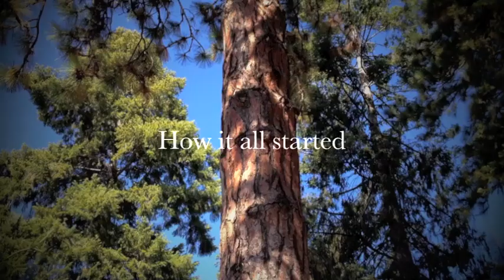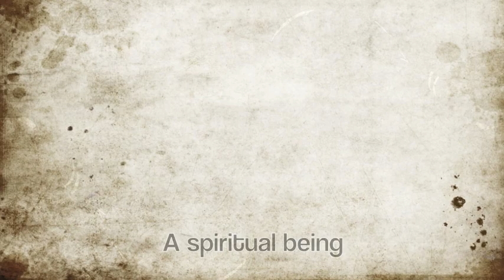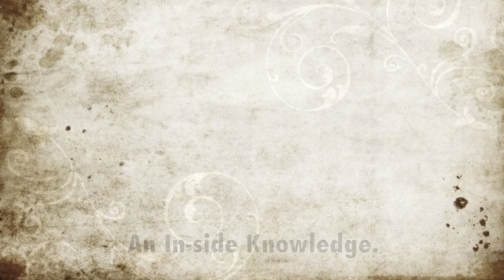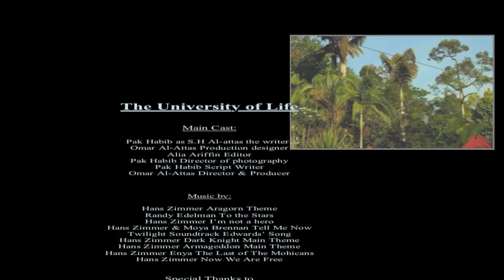The University of life Preview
The souls of men are in need of a revolution in consciousness.
Education of today is nowhere near in filling up this void;
moreover they are causing more complications
by awarding the wrong groups of people.

A new type of education is needed to liberate people from being copy machines.

For people to be brave enough to step out into the unknown to become their highest vision. ALXSLifeUniversity.